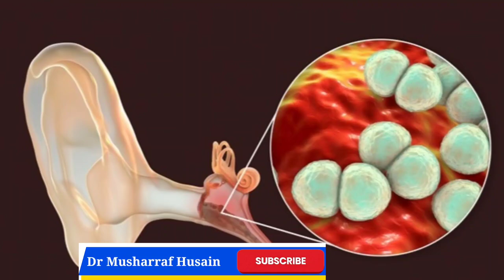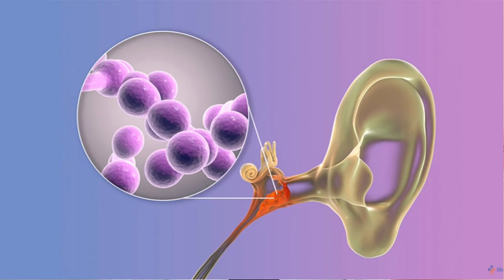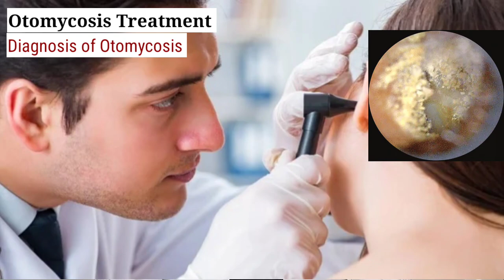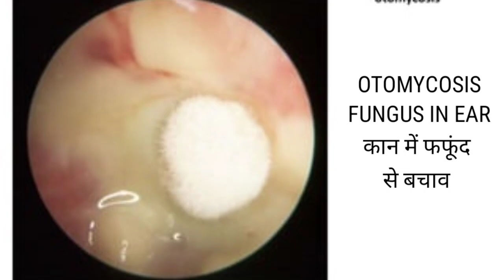बरसात में कान का फंगल इन्फेक्शन आपको कर देगा बहरा | Kaan Me Dard Ka Ilaj | Earache Pain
Earache Pain | बरसात में कान का फंगल इन्फेक्शन आपको कर देगा बहरा | Kaan Me Dard Ka Ilaj  | Healthy Health Forever

In this video, I'm sharing with you the effective way to treat ear pain and fungus in the ear with Dr. Musharraf Husain's special advice. This natural way is the best way to get relief from your pain and get rid of your fungus quickly. Otomycosis is a disease when fungus starts growing in your ear and causes pain and discharge from the ear. It's a very painful condition and can lead to deafness if not treated in time.
You can get ear pain relief with the help of some antifungal drops and the removal of fungus from your ear.

If you're experiencing ear pain or fungus in your ear, then watch this video and learn how to get relief from Dr. Musharraf Husain's special notes and recommendations. These methods are safe and effective, and will help you get rid of your pain and fungus quickly!